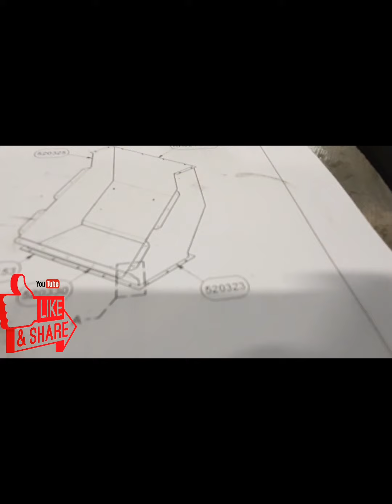WELDERS PRIDE BUILT TO LAST FROM START TO FINISH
flex your channel every live stream,